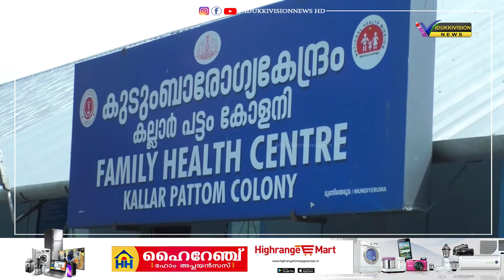പിഎച്ച്സിയുടെ പ്രവർത്തനം ജീവനക്കാരുടെ കുറവ് മൂലം പ്രതിസന്ധിയിൽ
ആയിരക്കണക്കിന് ആളുകളുടെ അശ്രയമായ കെ.പി. കോളനി പിഎച്ച്സിയുടെ പ്രവർത്തനം ജീവനക്കാരുടെ കുറവ് മൂലം  പ്രതിസന്ധിയിൽ